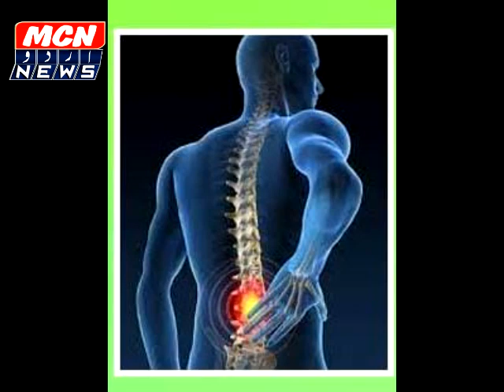भारत हॉस्पिटल मे जॉइंट रिप्लेसमेंट की सहुलत कम दामो मे 24 घंटे होगी दस्तियाब।